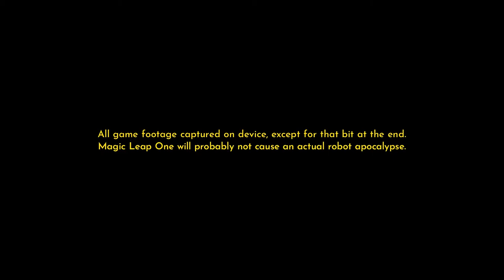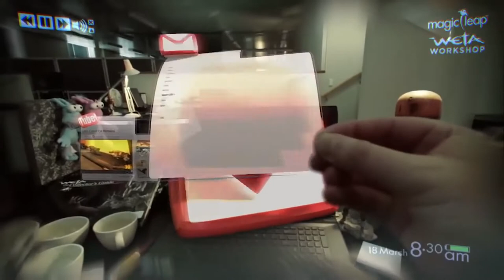GDC 2019: Magic Leap AR - Weta Gameshop Interview